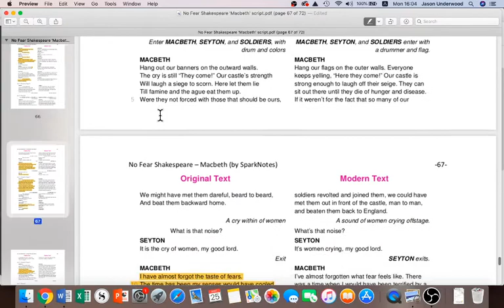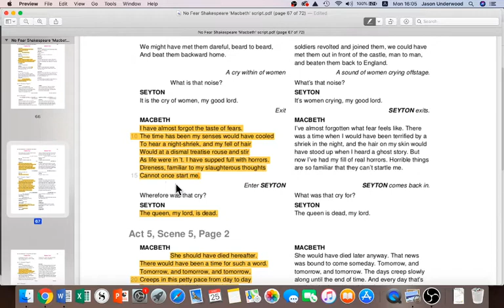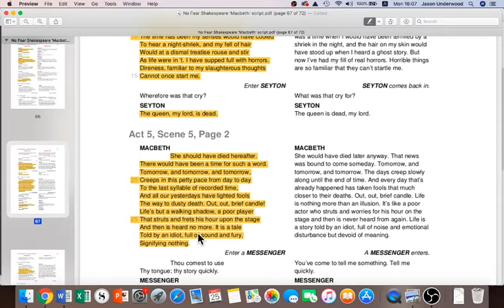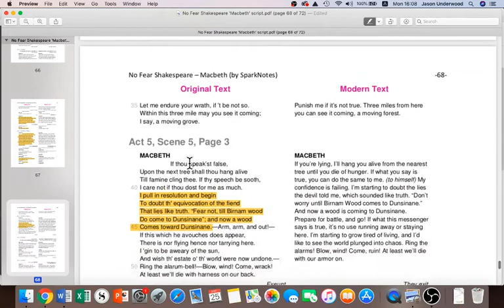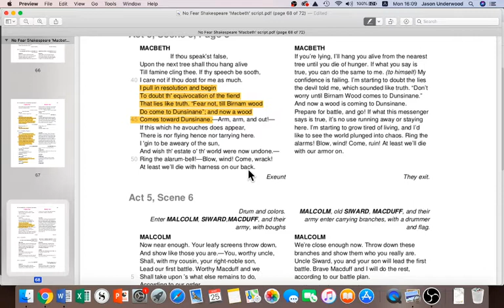Macbeth Act 5 Scene 5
A brief explanation of Macbeth Act 5 Scene 5